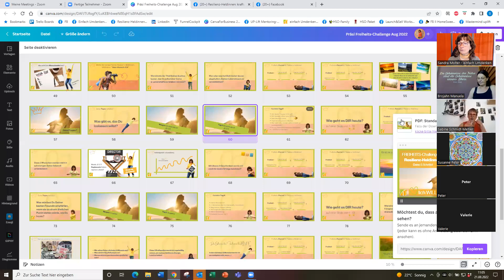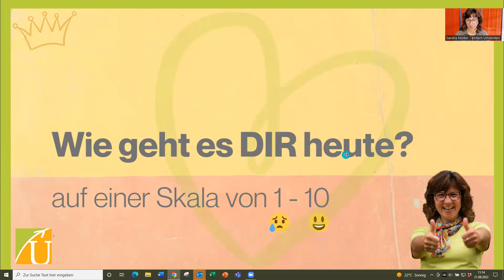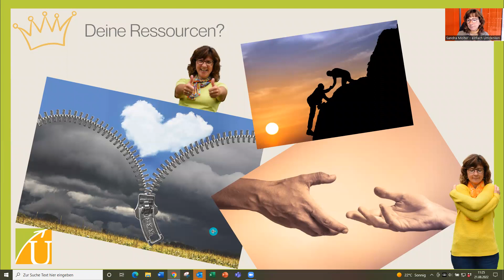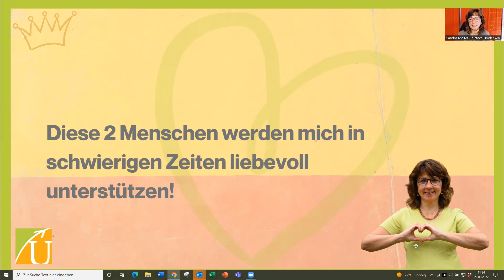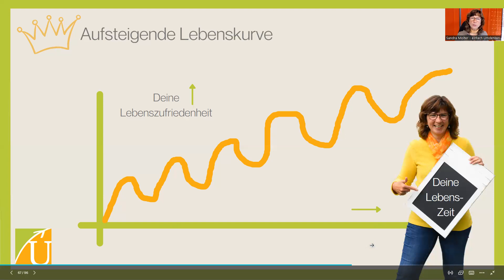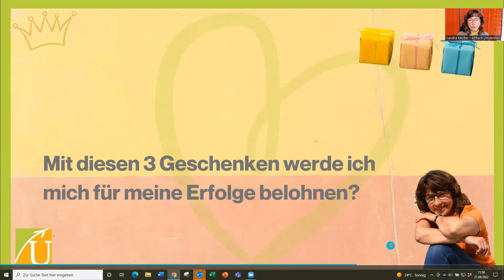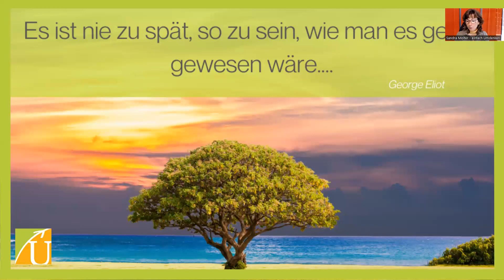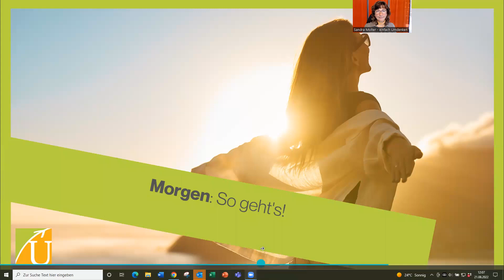Freiheits-Challenge TAG 4 - Aufzeichnung 21.08.22 😊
Und wenn Du auch regelmäßig tolle Tipps und Infos für Dich als Resilienz-Heldin erhalten magst, dann denk unbedingt auch daran, die Glocke anzuwählen, dann bekommst Du automatisch eine Info, wenn es tolle Neuigkeiten für Dich gibt 🎁😊

✅ Und wie interessant ist es jetzt für Dich, mehr über meine Arbeit & mich zu erfahren?

Ich freue mich auf Dich und sende Dir liebe Grüße von 💚
Deine Sandra - die Umdenkerin 😊